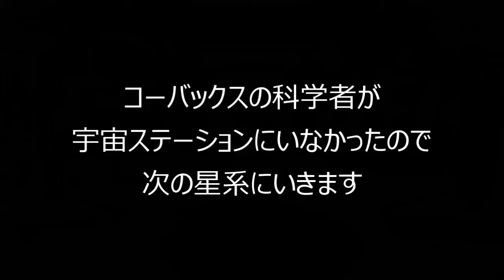【No Man's Sky(ノーマンズスカイ) 実況#4】 発見した星にリスナーの名前をつけながら宇宙旅行する 【日本語】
宇宙探索ゲームのNo Man's Sky（ノーマンズスカイ）をやっていきます。
発見した星にリスナーさんの名前をどんどんつけていきます。

サバイバル
ステルス
シミュレーション
パズル
サンドボックス